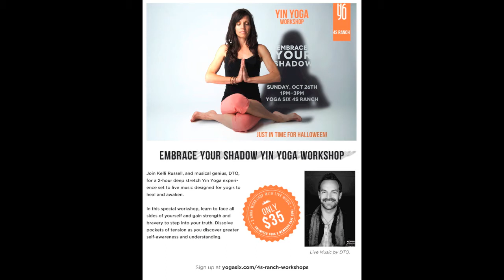Embrace your Shadow WORKSHOP with Kelli Russell Yoga and DTO - Oct. 26, 2014 1-3pm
VIDEO) Embrace your Shadow is a Kelli Russell Yoga + DTO workshop this Sunday, Oct. 26 1-3pm at Yoga Six 4S Ranch. Only $35!

View in HD for best quality —